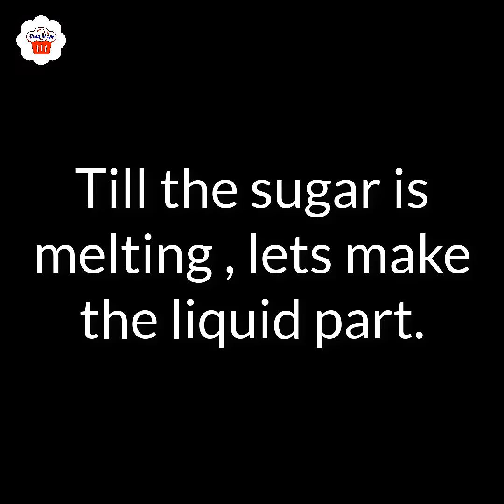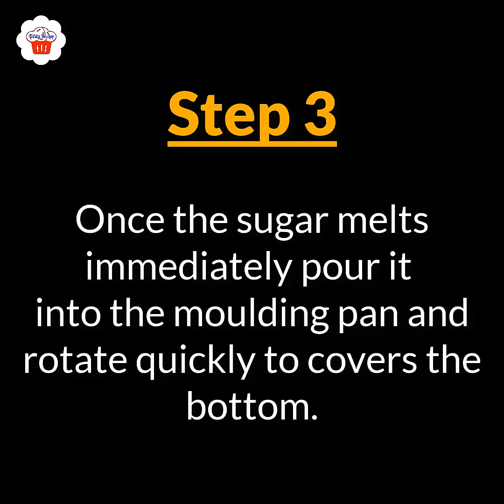Banana Flan Recipe - Rich Creme Banana Caramel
Welcome to Tasty Recipe. A Perfect destination for kitchen recipes from all around the world .
Today's Recipe is  Banana flan. one of the best leche flan recipes is banana flan , rich & creamy in taste.
Banana flan ingredients :

3 cups condensed milk
2 cups milk
3 eggs
4 bananas

Caramel

1/2 cup sugar
1/2 cup water

Procedure :
1. Place sugar in a sauce pan over medium heat, around 15 minutes. Once it melts immediately pour
into the molding pan and rotate quickly to covers the bottom.

2.In a blender, add condensed milk, milk, 3 eggs and 1 banana, blend well.
3.Pour into the molding pan and add the remaining 2 bananas.
4.Cover the molding pan with aluminum foil and steam for 50 minutes.